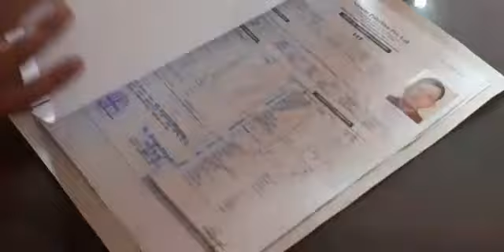naresh bhandari signed departure agreement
global welfare hr solution pvt ltd

WHATS APP/IMO /VIBER: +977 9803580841